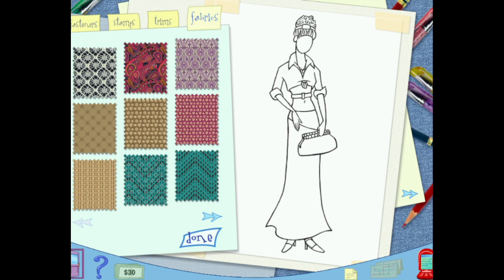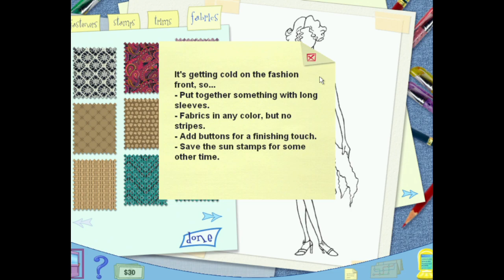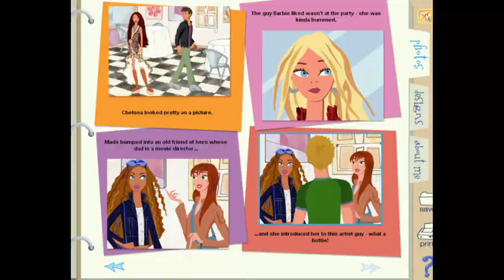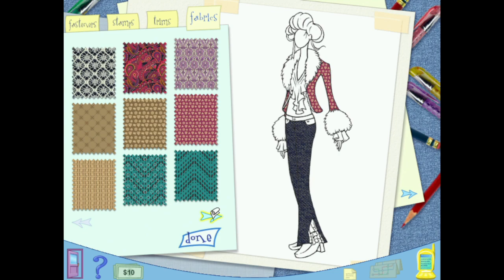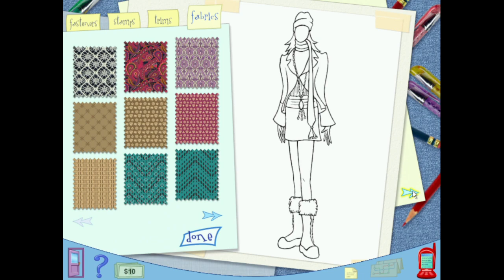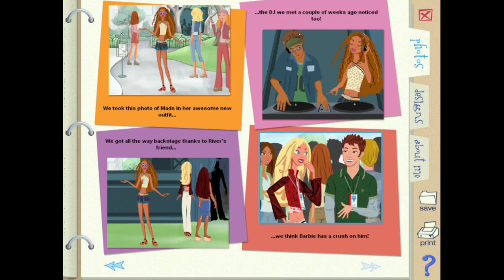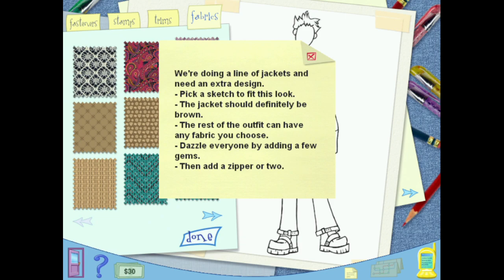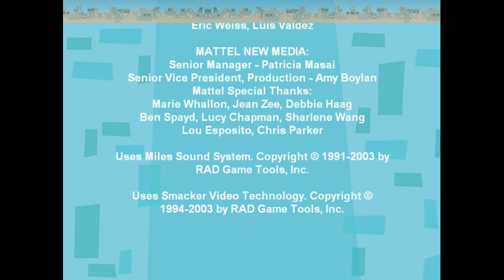My Scene CD-ROM Full Gameplay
💖 TIMESTAMPS 👠
0:00 Intro
2:19 Surprise Birthday Party
24:01 Art Show
38:40 Wrap Party
51:27 Group Date
1:02:12 Charity Roller-Skating Competition
1:13:26 Game Night
1:23:45 Big Music Party
1:35:11 Jewelry Party
1:48:58  Backstage Passes To A Concert
2:00:30 River's Welcome Home Gift
2:10:31 Fashion Show
2:23:15 Trip To France

My Scene CD-ROM is a 2003 PC CD-ROM game for the Microsoft Windows operating system developed by Vivendi Universal Games. This is the first My Scene Computer Game.

Hang out with the My Scene girls for fashion and fun in the big city! Help Barbie, Chelsea, and Madison plan for one of 12 weekend events - an art show, games night, and more. Cruise through four areas of the city in search of cool items needed for each occasion. Go shopping and help them buy a to-die-for outfit, find the hottest new makeup, or search for cool sunglasses to prepare for the big event! While shopping, uncover trendy fashion boutiques, a hip music studio, and meet cute boys. Plus, take fun quizzes and "tell all" tests to discover things about you and your friends! Complete fun activities like designing chic clothes to earn extra cash. You are super savvy and sooo in demand.